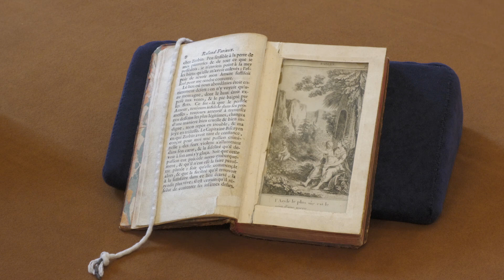Działalność konspiracyjna w Ossolineum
Opowieść o cennych obiektach z ossolińskich zbiorów związanych z działalnością konspiracyjną.
Materiał przygotowany we współpracy z telewizją Echo24.